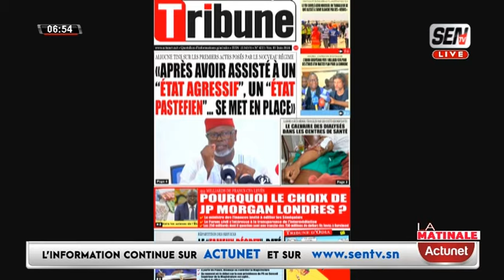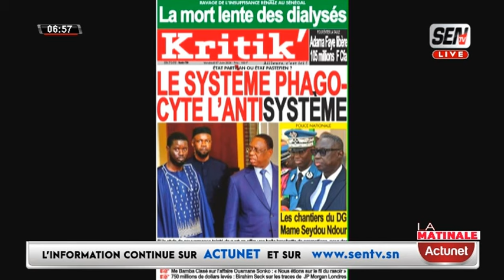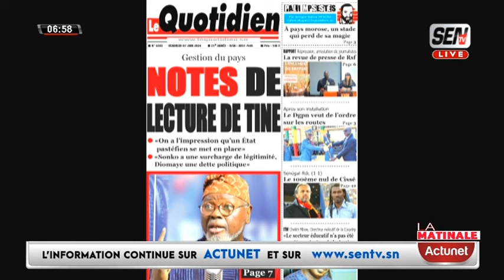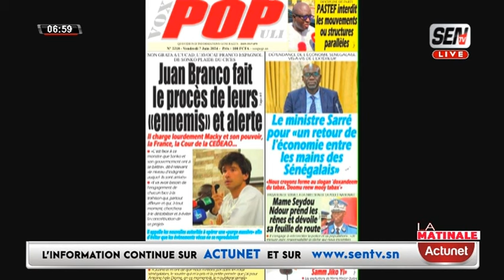Revue des Titres en Français du vendredi 07 juin 2024 avec Fabrice Nguema